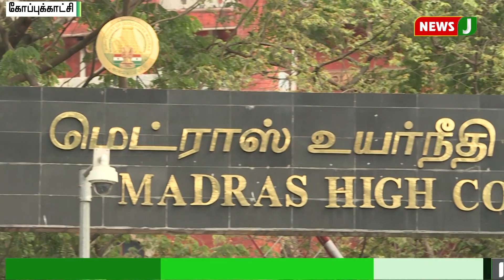ஸ்டெர்லைட் ஆலையை பராமரிக்க ஆய்வுக்குழு அமைக்கக்கோரிய மனு நிராகரிப்பு